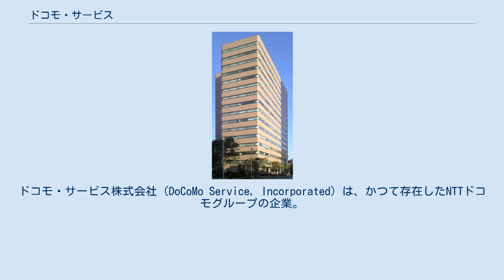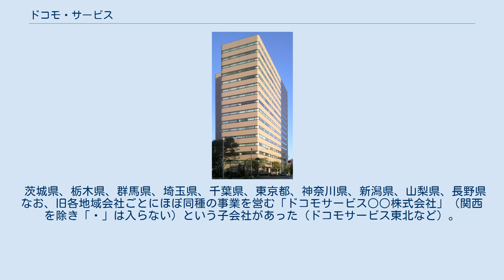ドコモ・サービス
ドコモ・サービス株式会社（DoCoMo Service, Incorporated）は、かつて存在したNTTドコモグループの企業。
人材派遣業を営んでいた。
また、親会社のNTTドコモから料金業務を受託していたため、請求書の差出人として目にすることが多かった。
 2014年7月1日にドコモ・モバイル株式会社、ドコモ・ビジネスネット株式会社とともにドコモエンジニアリング株式会社が吸収合併。
商号変更により株式会社ドコモCSとなった。
 人材派遣業務と、NTTドコモの料金業務が大きな柱であった。
 人材派遣業としては、NTTドコモ関連の業務が中心となっており、NTTドコモやドコモショップ、ドコモインフォメーションセンターへの人材派遣が多い。
料金業務においては全国で展開しており、請求書の発行、与信、料金の回収、料金明細発行等を行っていた。
その他にNTTドコモのイベントの実施、広告の作成等も行っていた。
関東地方以外ではドコモショップの運営も行っていた。
 茨城県、栃木県、群馬県、埼玉県、千葉県、東京都、神奈川県、新潟県、山梨県、長野県 なお、旧各地域会社ごとにほぼ同種の事業を営む「ドコモサービス○○株式会社」（関西を除き「・」は入らない）という子会社があった（ドコモサービス東北など）。